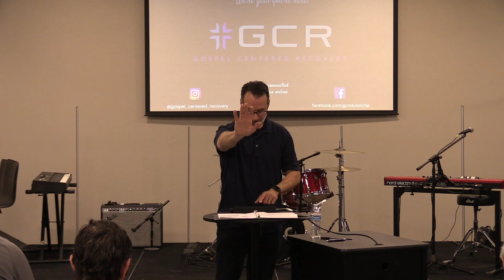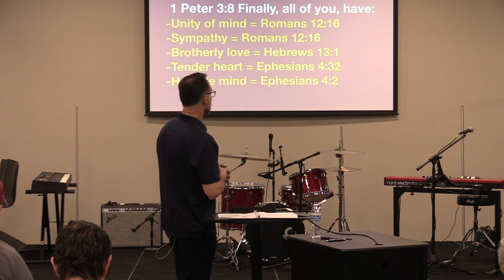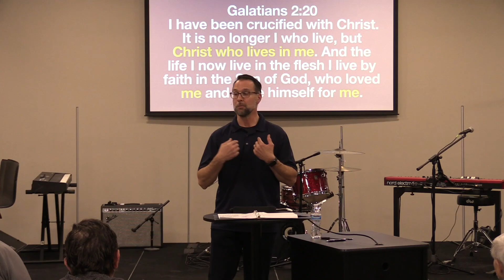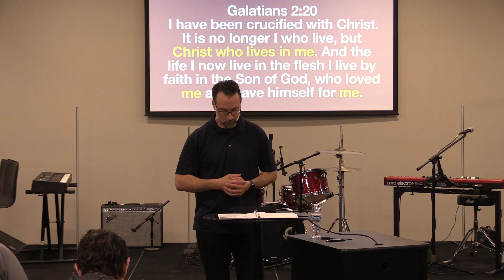GCR - 1 Peter Chapter 3